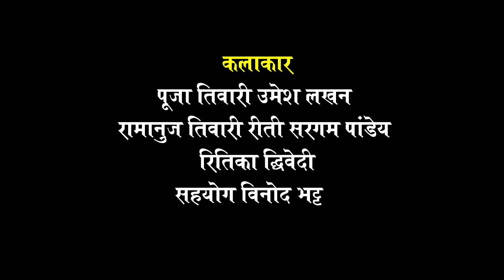फूफु के दिल्ली यात्रा भाग 2 / हास्य कहानी तीन पांच / comedy bagheli video / teen panch 35 / 3 5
यह वीडियो सिर्फ और सिर्फ मनोरंजन के लिए आप सब  के बीच प्रस्तुत ।।इस वीडियो में उपयोग की गई सभी वस्तु टिप्पणियां कलाकार काल्पनिक है किसी भी व्यक्ति से किसी भी घटना से इसका कोई संबंध नहीं है यह मात्र मनोरंजनात्मक है। इस वीडियो के भाव किसी घटना स्थान से अगर मिलते है तो महज संयोग होगा। किसी भी आपत्ति के पहले निर्देशन का पक्ष जरूरी है सभी आपत्तियां विवाद रीवा सत्र न्यायालय के अंतर्गत होंगे।

 कलाकार -
पूजा तिवारी
कामता माखन
उमेश लखन
रामानुज तिवारी
रीति सरगम
रितिका द्ववेदी
अन्य साथी